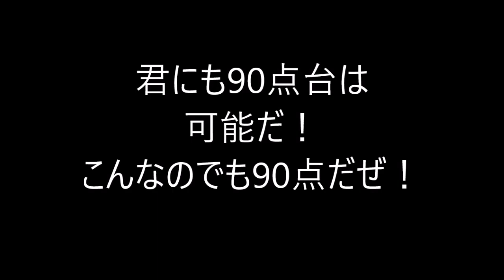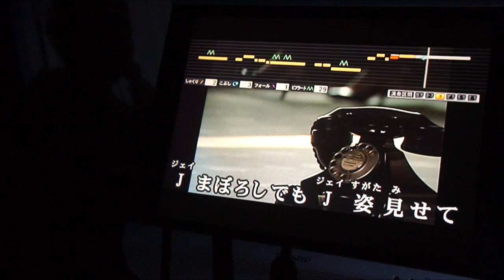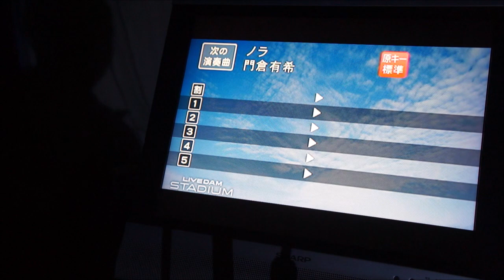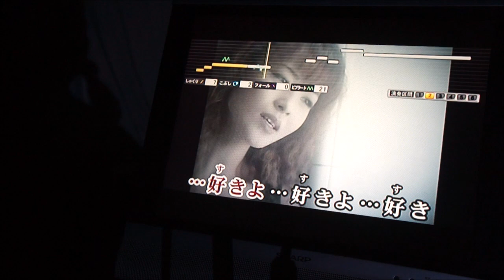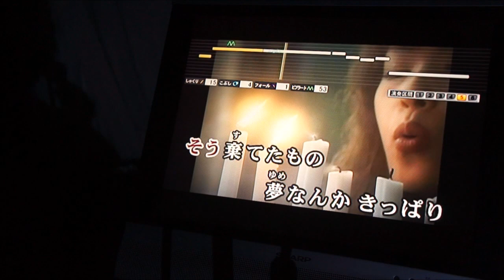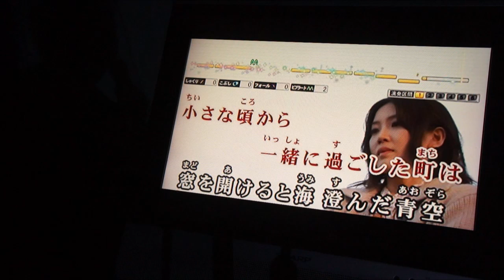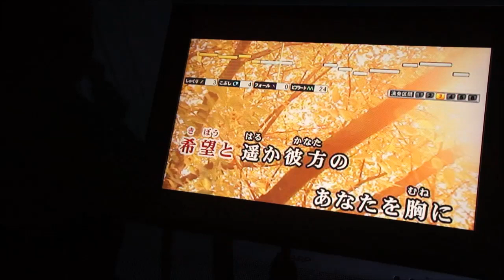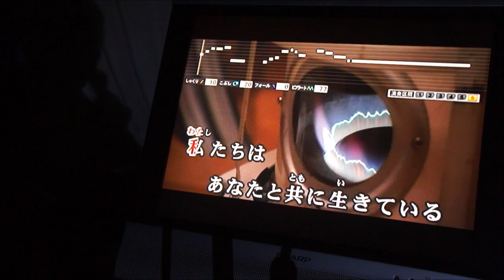君にも90点は可能だ！こんな物でも90点だ！J、ノラ、私は今、生きている（シングルバージョン）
エコーを切って分かりやすく・・・こんな物でも90点台に乗るんだぜ！近いうちに95点台をクリヤーするぞ！なんてね。・・・門倉有希で3曲、これくらいしか知らないともいえるかね・・・？私は今、生きているの全国平均は90.341点だよ？マニアが歌うのかね・・・私は、めったに歌いませんが・・・音を間違えたし・・・